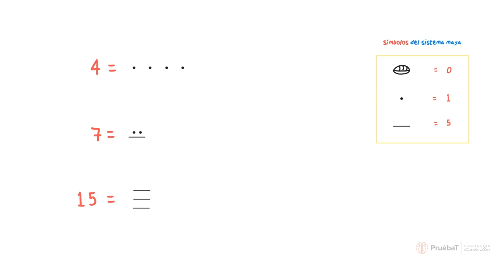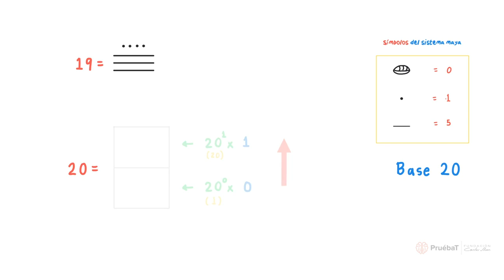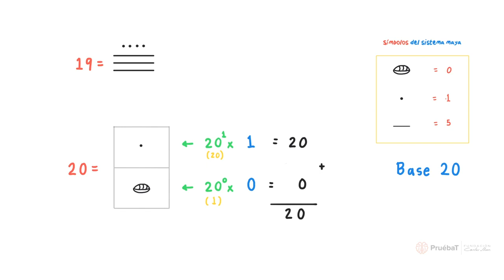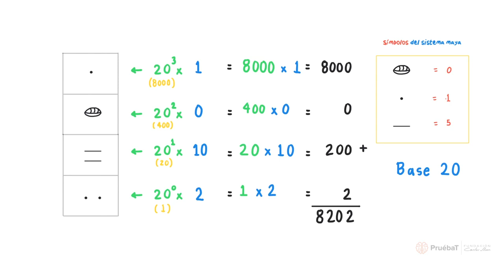Sistema de numeración Maya